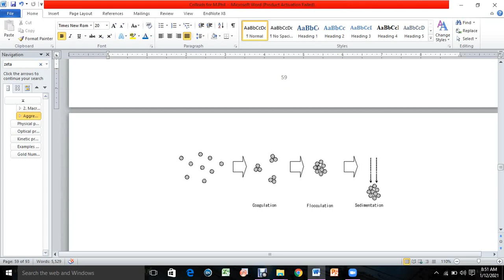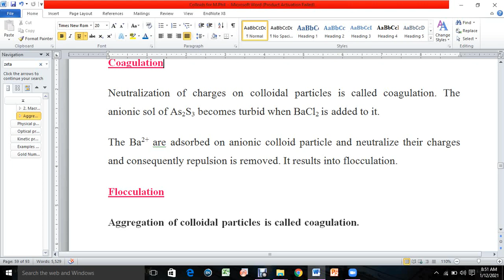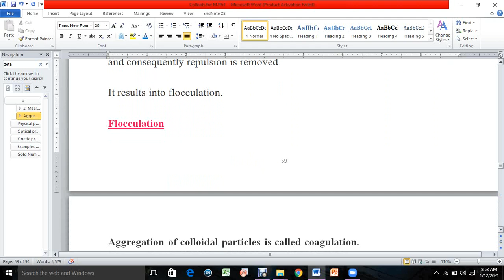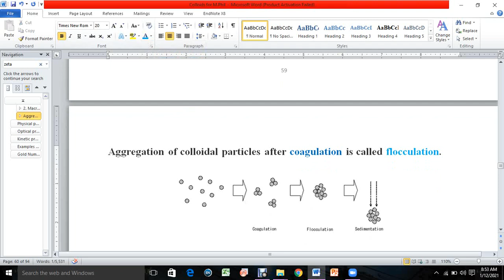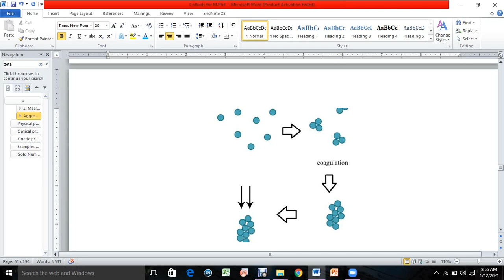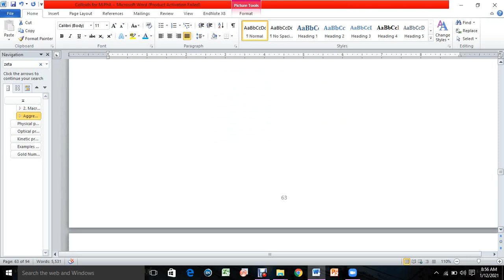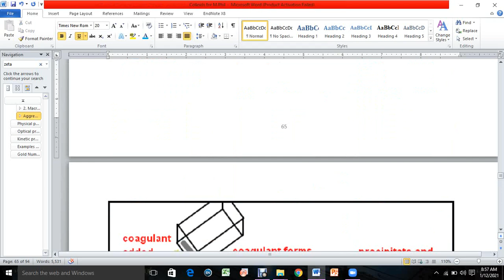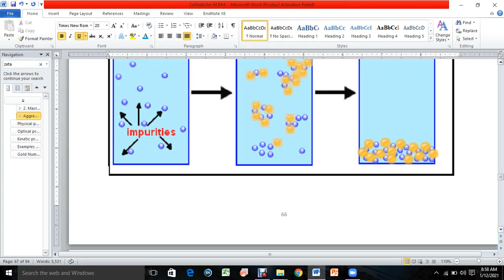Coagulation and flocculation